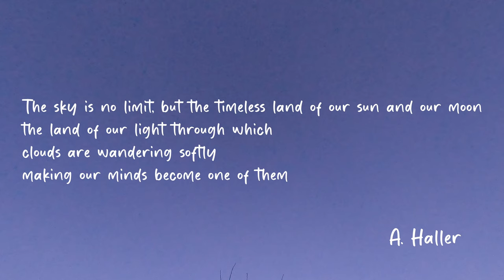Acoustic music to help you focus, study, meditate, work, and write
The sky is no limit but the beginning
of a dream, of a journey, of a feeling
a feeling of infinity
some call warmness, others freedom

The sky is no limit, but the timeless land of our sun and our moon
the land of our light through which
clouds are wandering softly
making our minds become one of them

                                                                                  A.Haller

0:11 James Spaite - Levi
4:53 Allen & Bright  - Heartbeats
9:50 James Spaite  - Maple Whiskey
13:42 Jamey Cassell  - Stone and Fire
18:40 Allen & Bright - Aurora
23:41 Cristof Walters  - Intercede Pt. 1
28:33 Cristof Walters - Roots
33:34 The Hemispheres  - Santa's Whiskey
38:22 Amick Cutler - Oh Dear Child
43:40 Intervals - Any Other Morning
48:41 Andrew Word - You're Not Alone
52:40 Chris Mason - Sliver of Light
57:16 Muns - Faded
1:03:40 Chris Mason  - Piece of My Heart
1:08:00 Cristof Walters - Polaris
1:13:50 Elskavon - Linn
1:20:22 Matthew Wright - Snow
1:25:24 Carinthia - Fields Remain In

If you make music and need someone to help you share it, I'd be happy to do it. I'm here for you! Write me an email that you can find in the description of the page.